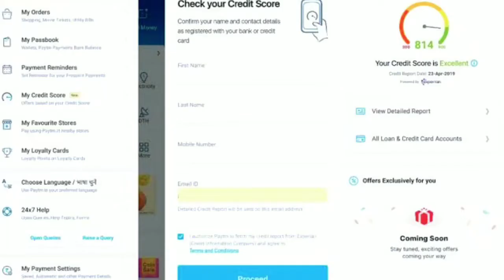Online Free check CIBIL Score Free || Life Time free Cibil Score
तो इस वीडियो में बताया गया कि आप किस प्रकार से अपना जो क्रेडिट्स स्कोर जैसे सिबिल स्कोर भी बोला जाता है उसे आप फ्री में देख सकते हैं और अगर वीडियो आपको अच्छा लगे तो वीडियो जरूर देखें और अपने दोस्तों के साथ में शेयर करें सब्सक्राइब करना ना भूले

free cibil credit report india
how to check cibil score free
cibil score online checking free
cibile score
credit score
how to check free credit score
credit score free check